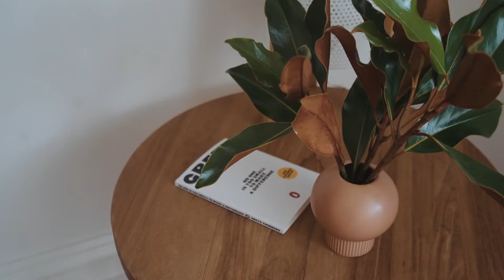92 Mansfield Street, Thornbury